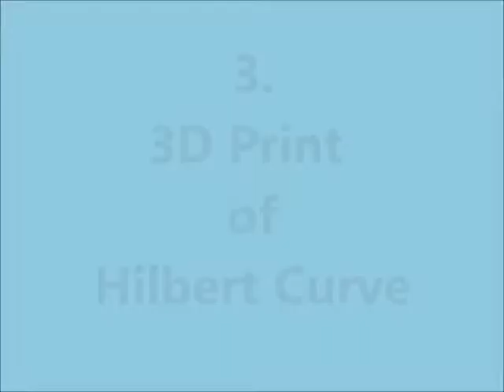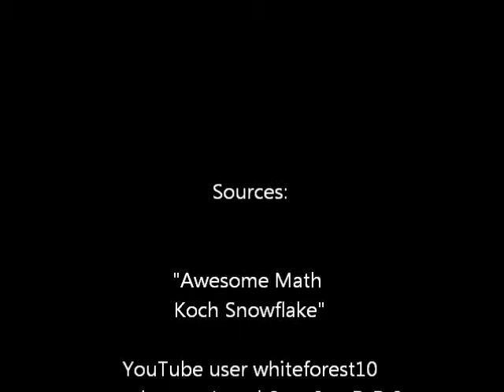Fractal Curve Remix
A silent remix of YouTube videos of space-filling and fractal curve construction. Thanks to:

(see the original for accompanying curve-generated music)